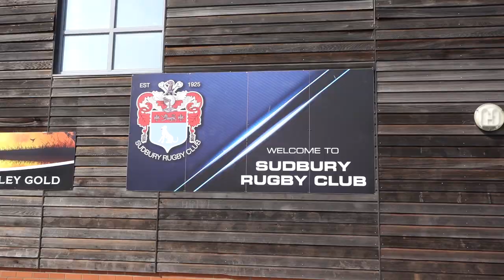'The Peacocks Are Going Up'│Post-Match Interview│Sudbury (A)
What a day for everyone at Sudbury on Saturday. Thank you to everyone who made the trip!

We caught Will before the celebrations got too lively to chat about the game and more.